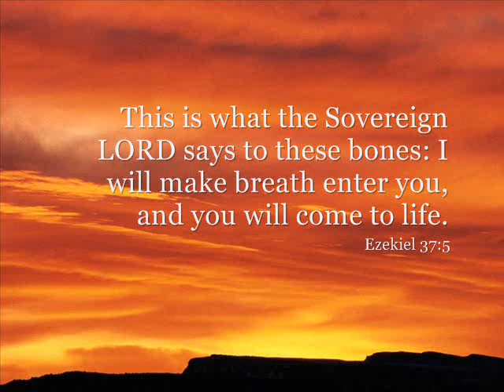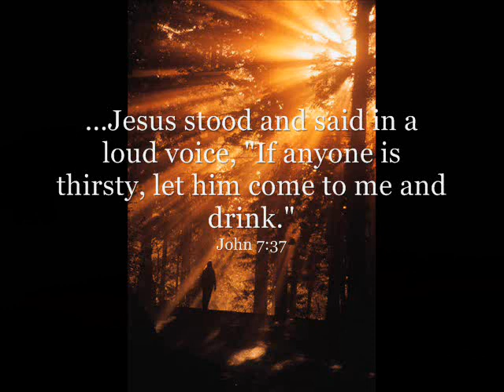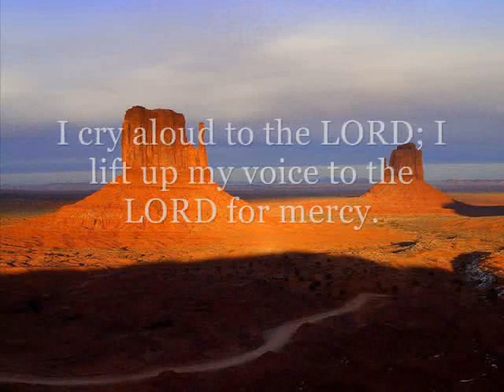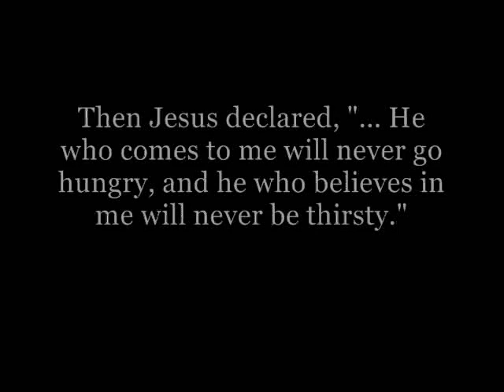We Are Hungry - Brian Sites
We Are Hungry by Brian Sites